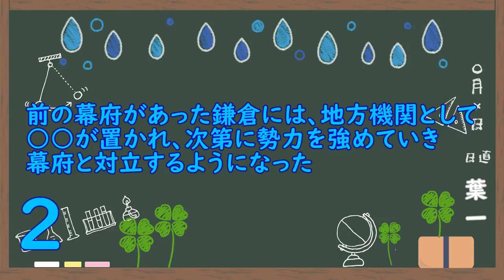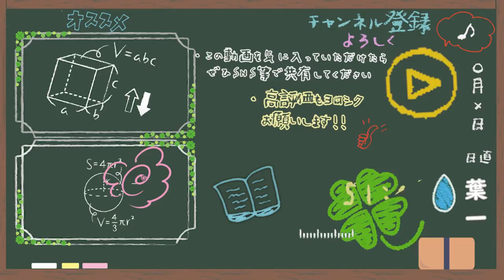室町時代の始まり(8問)【歴史23/さくっ答シリーズ】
やっと室町時代来ました！
８月中に江戸までは終わらせたい！！
‹使用音源›
「甘茶の音楽工房」